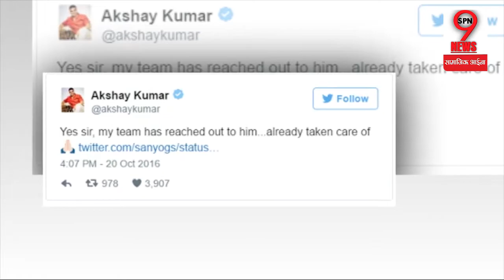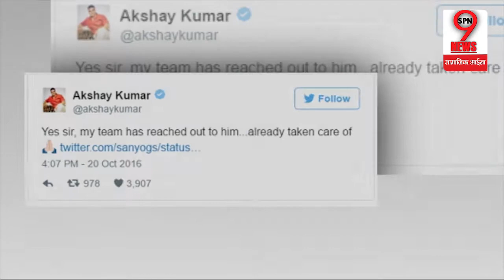25 साल बाद भी नहीं भूले अक्षय, जरुरत पड़ी तो पहुचे फर्ज निभाने… | Akshay Kumar For A Noble Cause